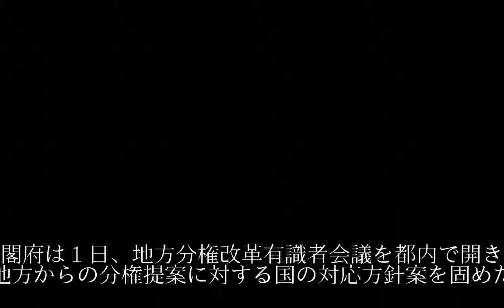地方提案の９割実現方針 分権改革有識者会議